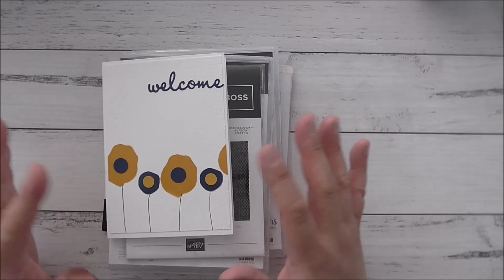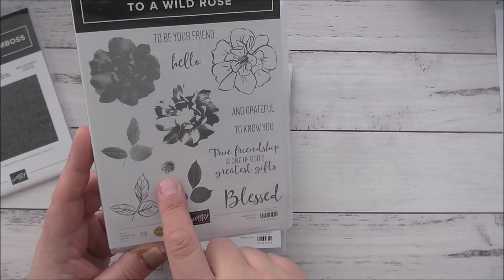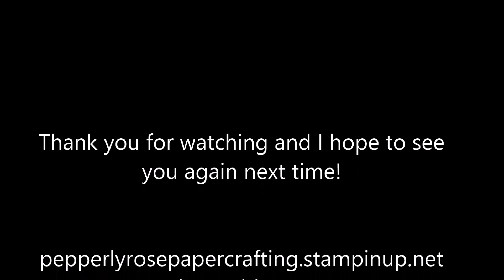How To Make Unique Designs With The Underside of Photopolymer Stamps!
A video tutorial showing you how to use the underside of your photopolymer stamps to create unique and fun creations.